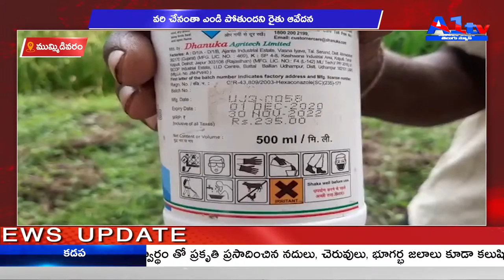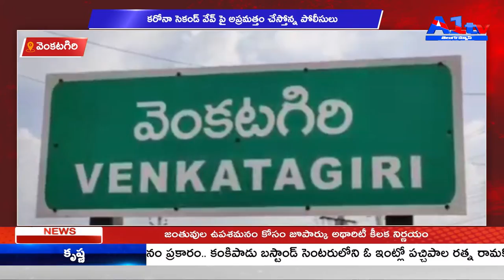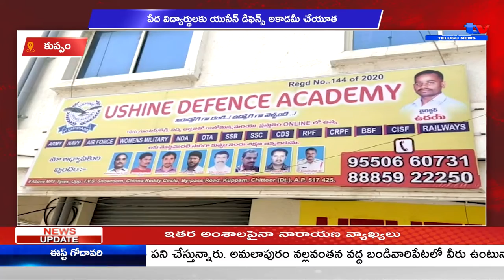A1TV FOURTH BULLETIN || 31-03-2021 || A1TV TELUGU